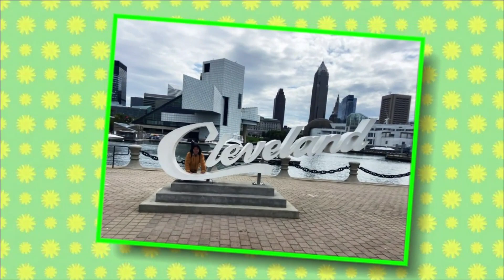Mùa thu yêu đương (Don Ho - Ngọc Huệ)_Ohio September 2022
Song: Mùa thu yêu đương (Don Ho - Ngọc Huệ)